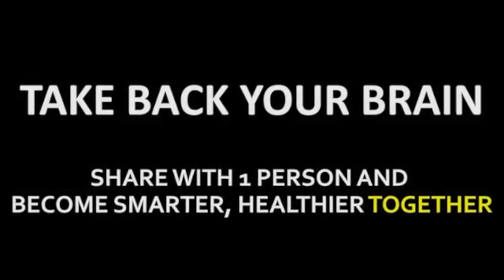Your Body and Mind's Optimal Energetic State: Water Up Fire Down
Stemming from East Asian medicine, the optimal energetic state of your mind and body is when your head is cool and your belly is warm. Learn about this energy principle to help you calm emotions, gain clarity, ease digestive issues, have more energy, and more!